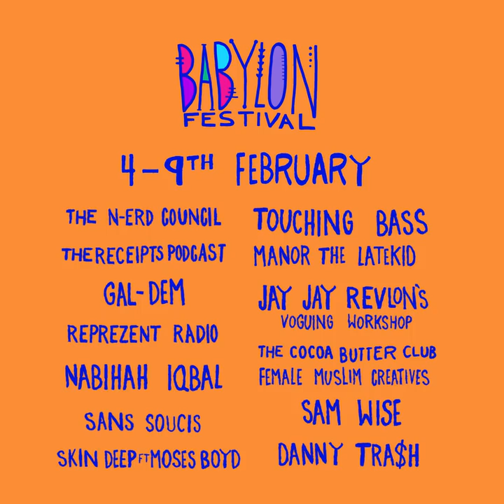BABYLON Festival by Tobi Kyeremateng | Bush Theatre Trailer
A celebration of Black and Brown cultural innovators transforms the Bush Theatre with a week-long series of takeovers.

LOUD - music gigs including electronic musician Nabihah Iqbal, alternative soul-led collective Touching Bass’ ShyOne and Wu-Lu, and House of Pharaoh’s rapper Sam Wise.

SPEAKS – live podcast shows from The Receipts Podcast and The N-Erd Council, panel discussions from gal-dem and Female Muslim Creatives and an in-house live radio broadcast show from Reprezent Radio.

RESIDENTS – Theatre takeovers from collectives including Skin Deep – a part interview, part music gig with award-winning drummer, composer and producer Moses Boyd –and Cocoa Butter Club – a cabaret collective celebrating performers of colour.

Trailer by Mark Crowley